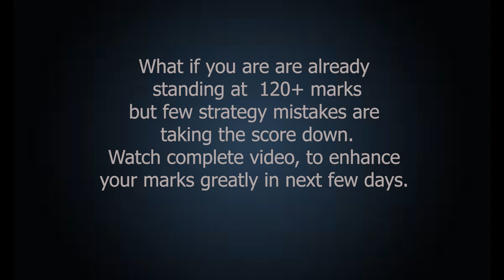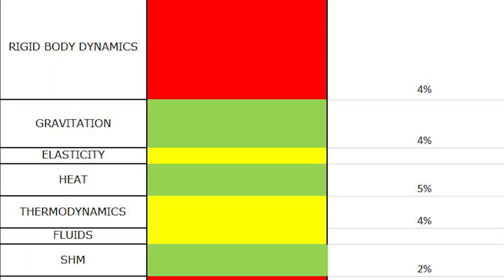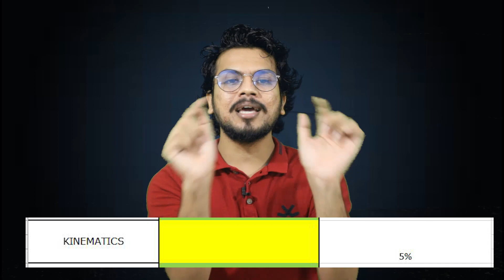LAST 10 DAYS STRATEGY FOR INCREASING 30 MARKS IN PHYSICS || Akshay Sir Physics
Hello students,

We are back for you with all the lectures. We will try our level best to support you all in this crucial time and be regular in videos. Previous lectures of all other topics will be uploaded soon. Also please let us know about what further topics I should be covering first.

Akshay sir.

For assignment and video, solutions and all updates join telegram group
Aksir_physics

WILL JEE MAIN & NEET BE POSTPONED AGAIN? CAN JEE/NEET BE CONDUCTED IN SEPTEMBER?
iit exam full information,
iit jam exam information
iit exam information in hindi,
iit jee exam information,
information of iit exam,
neet exam postponed,
neet exam again postponed,
neet exam books name,
neet exam breaking news,